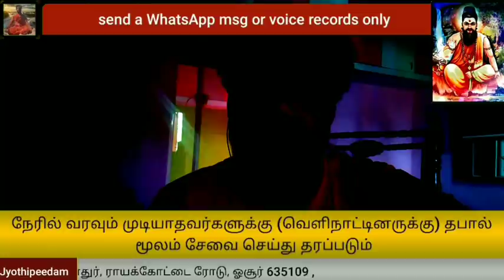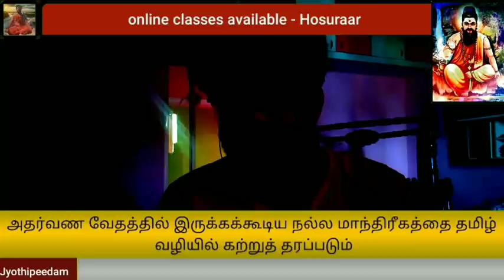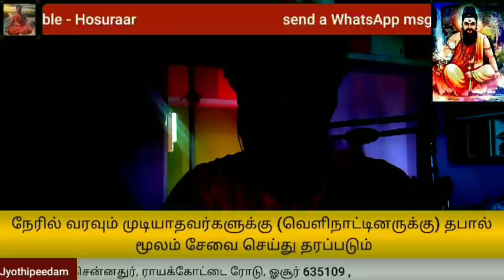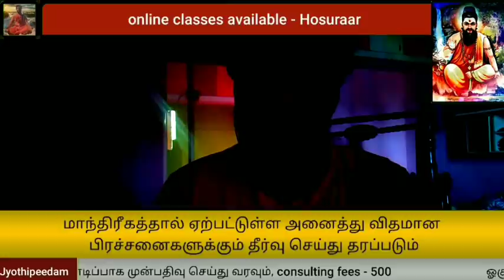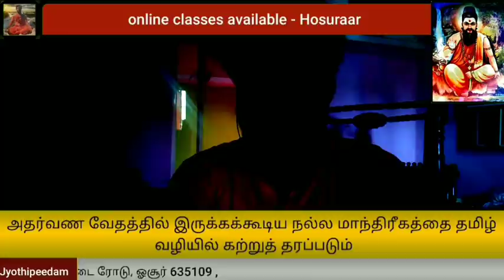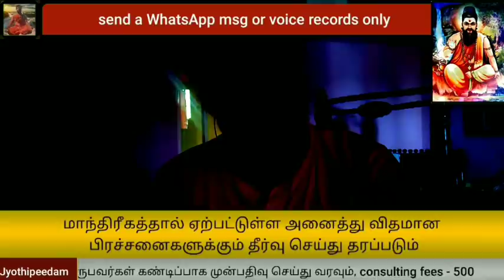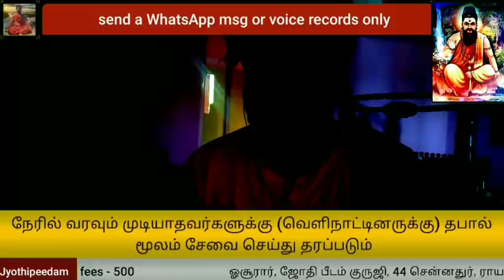The black magic tale -13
மாந்தீரிகத்தை சேவையாக செய்துவரும் ஒரு குழுவின் கூடாரம் தான் இந்த ஜாேதிபீடம்,

Astrology, Numerology, black magic, white magic, spell for all problems, ghost hunts and etc., etc.,

Only what's app chat with guruji,direct calls are receiving by staffs,whatsapp number -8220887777

Hosuraar
# 44, chennatur busstop, Rayakottai road ,hosur-635109,Krishnagiri (dt)